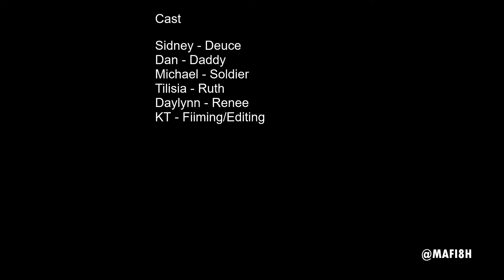DADDY HELP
Produced @MAFI8H